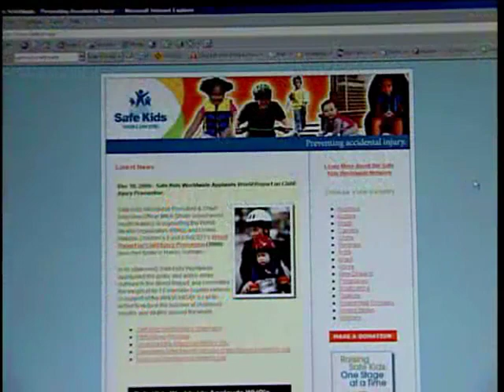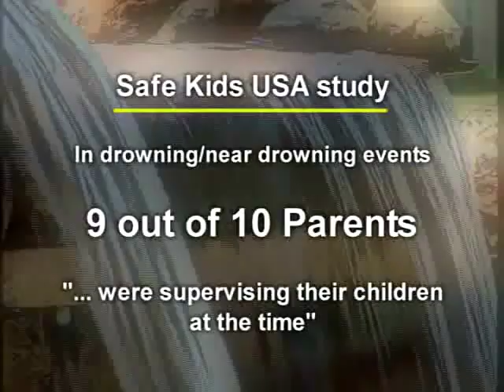While you Weren't Watching Part 1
Safe Kids Presents "While You Weren't Watching" TV Special

"While You Weren't Watching," a water safety education program from Safe Kids Northeast Florida and Wolfson Children's Hospital. This timely safety information program is funded by a grant from Kohl's, and is part of a larger local initiative called "Kohl's Gear Up 4 Safety."

The 30-minute special targets the leading killer of Florida's children under the age of five: accidental drowning. Florida leads the nation in the numbers of children under five who drown, and drowning is the second leading cause of injury deaths in children ages 5-14 in the state.

The focus of "While You Weren't Watching" is on the real culprit in 90 percent of childhood drownings: a brief lapse in adult supervision. Practical and current solutions are offered to parents, caregivers and pool owners to help everyone enjoy all of the water recreation opportunities Florida has to offer while keeping precious children safe during the fun. Childhood drowning risks at home, in pools and spas, the ocean, and while boating and swimming in open water are addressed.

"While You Weren't Watching" is hosted by Jacksonville native Nancy Hogshead-Makar, winner of three Gold Medals and one Silver Medal in swimming during the 1984 Los Angeles Olympic Games. Now an attorney, author and motivational speaker, she is also a mother of three and an advocate for water safety.

"If just one child's life is saved because their parent is reminded that drowning can happen in any family, this program will be invaluable," said Ms. Hogshead-Makar.